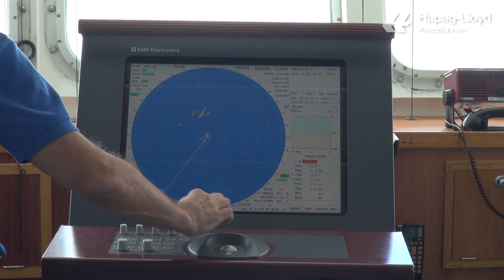PASSAGEN.tv Folge 57: Expedition Amazonas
Mit den Expeditionsschiffen MS BREMEN und MS HANSEATIC, die aufgrund ihrer geringen Größe besonders weit stromaufwärts fahren können, erleben die Gäste das Abenteuer Amazonas hautnah - an Bord und während ausgiebiger Zodiacfahrten. Erfahren Sie mehr über die 4.000 Kilometer lange Passage von der Mündung des Amazonas in Belem/Brasilien bis hin zum peruanischen Iquitos und zurück unter